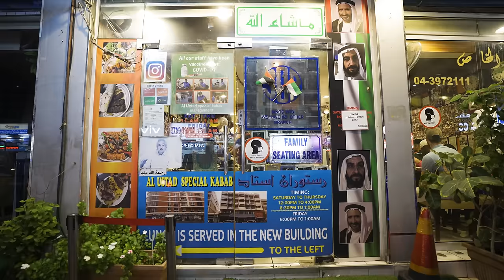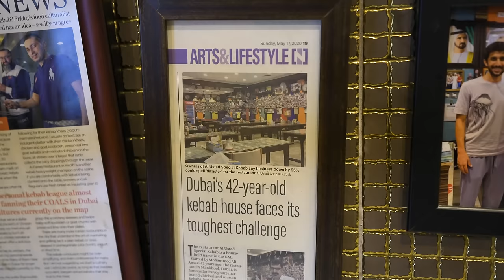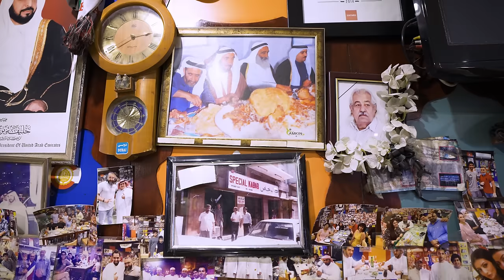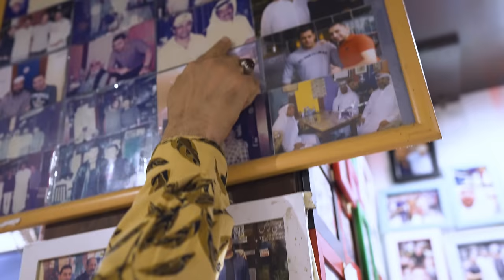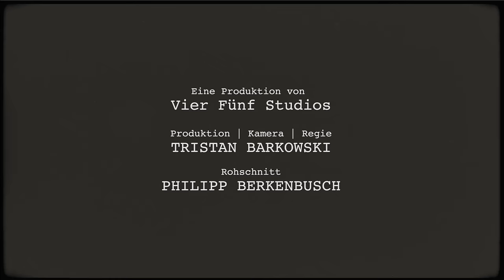Kolja Goldstein & Sharo essen saftige Kebabs in Dubai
2. Kamera / Rohschnitt: Philipp Berkenbusch